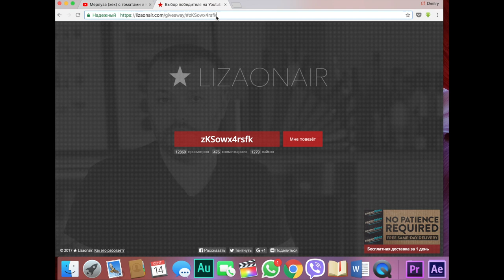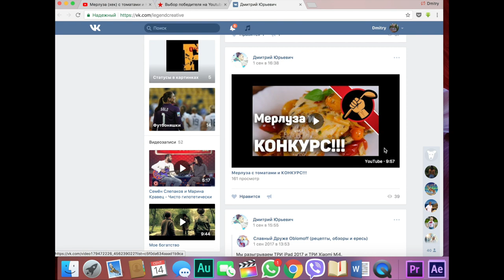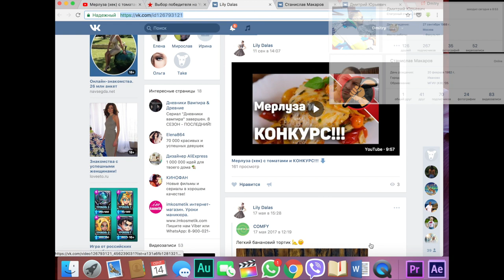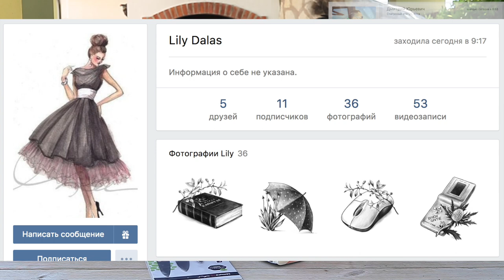Объявление результатов конкурса!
Произведение «Объявление результатов конкурса!» созданное автором по имени Дмитрий Fresco, публикуется на условиях лицензии «Attribution-NonCommercial-NoDerivs» («Атрибуция — Некоммерческое использование — Без производных произведений») 3.0 Непортированная.